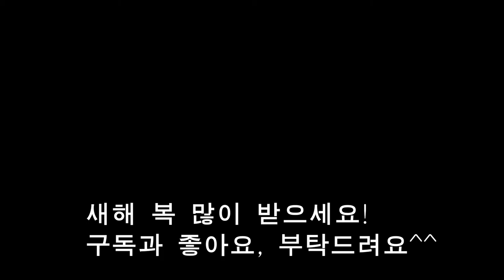양지살 소고기 떡국 간편조리법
쫄깃한 한우 양지살로 소고기 떡국을 끓였어요.
새해 기분을 내려면 떡국을 먹어야 하는것 같아요.
게란 지단도 부쳐 올려봅니다.
오늘도 울엄마의 집밥을 기록합니다.
소소한 집밥 ,즐겁게 시청해 주시고